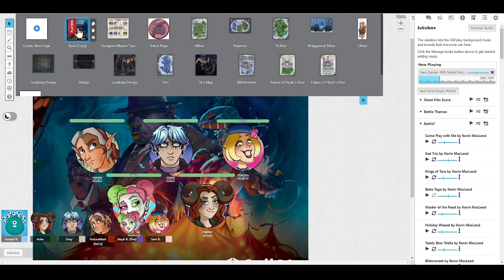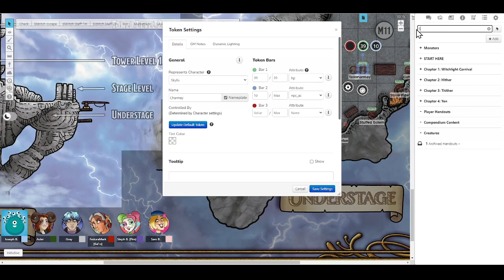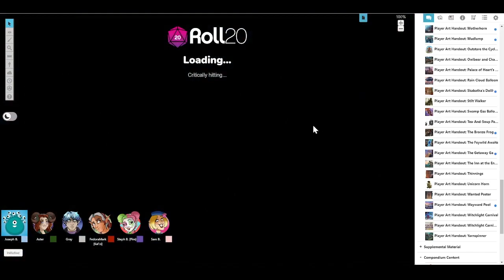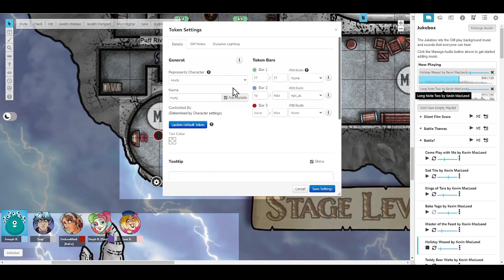D&D - Episode 18 - The Wild Beyond the Witchlight - “Tragedy in the Making”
ACTING!

Featuring:
Joseph as the DM
Mark as the Centaur Cleric "Kal'zi Redmare"
Bun as the Changeling Warlock "Gray"
Sam as the High Elf Barbarian "Kar'yn Smighte"
Steph as the Halfling Rogue "Pimner"
Jess (Nemir) as the Satyr Ranger "Aster"